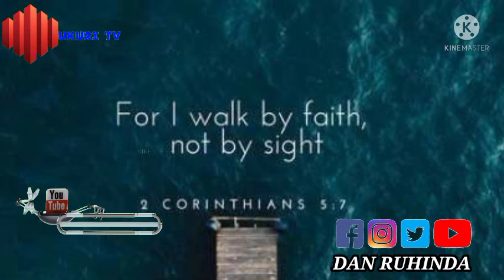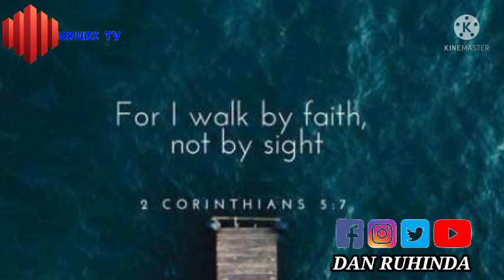Ibingingira muri twe 2! // Pastor Dan Rihinda